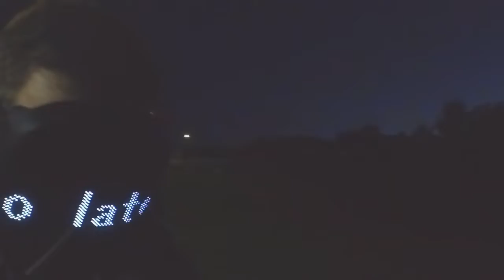Border. - Too Late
Video “Too Late” By Coffee Break Video Production
Too Late recorded and mixed presso LotoStudio 2.0 by Gianluca Lo Presti